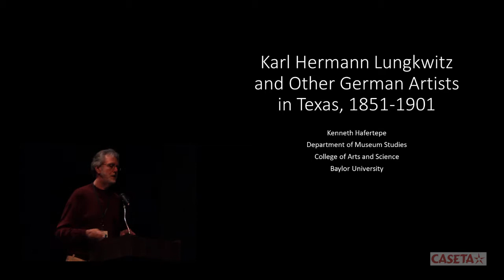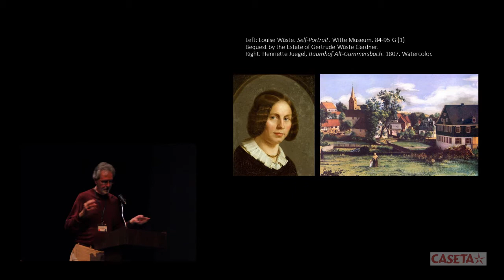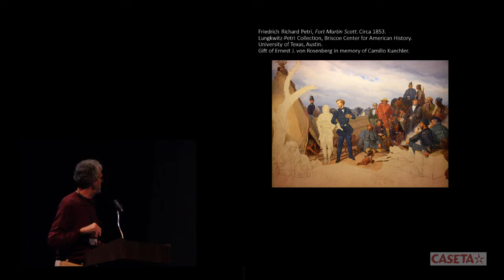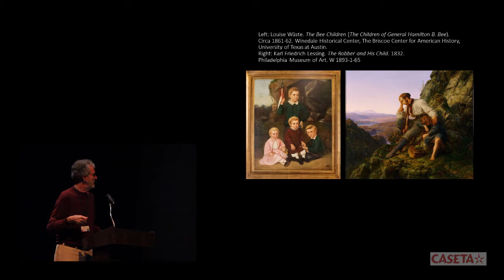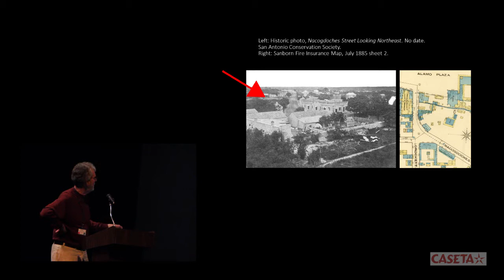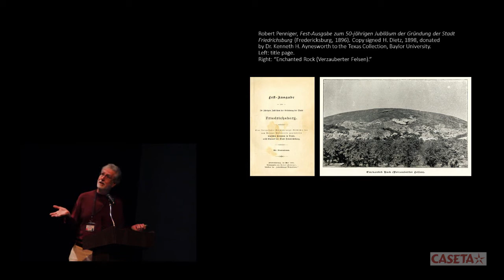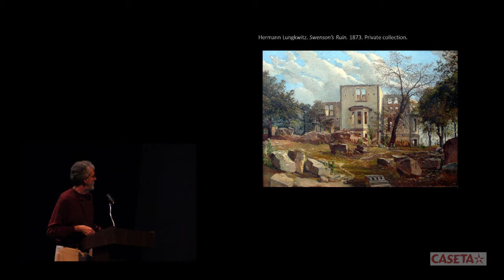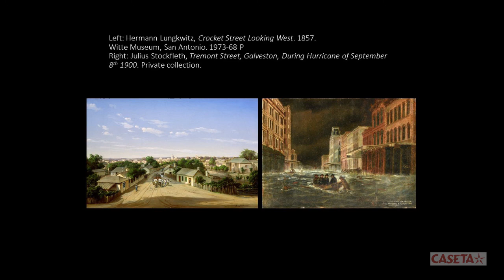2017 CASETA Symposium: Dr. Ken Hafertepe: Karl Hermann Lungkwitz and other German Artists in Texas..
2017 CASETA Symposium Session I: Dr. Ken Hafertepe: Karl Hermann Lungkwitz and other German Artists in Texas, 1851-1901.
Presented at the 15th Annual Texas Art Fair and Symposium on Early Texas Art in Fort Worth, Texas.
To learn more about CASETA- The Center for the Advancement and Study of Early Texas Art,